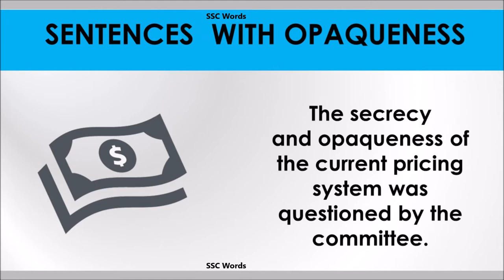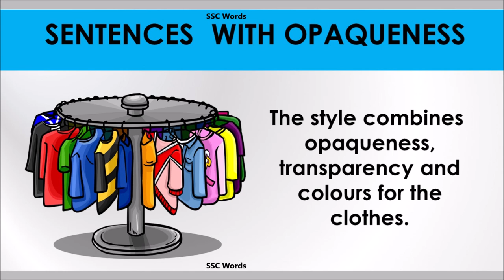Opaqueness word - Improve English - Meaning and 5 sentences - GRE / CAT / GMAT word - SSC Words